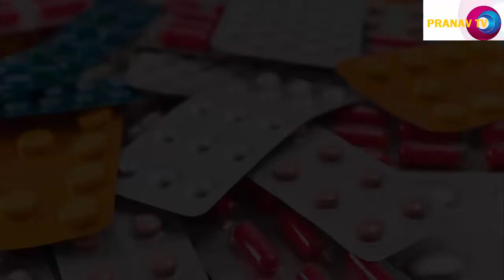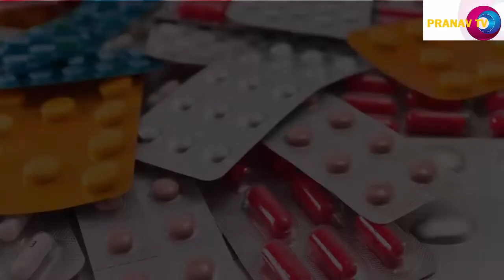காலாவதி தேதி முடிந்த மருந்துகளைப் பயன்படுத்தினால் இதுதான் நடக்கும்!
It's true the effectiveness of a drug may decrease over time, but much of the original potency still remains even a decade after the expiration date. Excluding nitroglycerin, insulin, and liquid antibiotics, most medications are as long-lasting as the ones tested by
How long can you take medicine after the expiration date?

CAN expired medicine make you sick?

Do halls expire?

Does NyQuil expire?
Drug Expiration Dates - Are Expired Drugs Still Safe to Take?
Drug Expiration Dates — Do They Mean Anything?
What Happens When You Take Expired Pills? | Is it Safe?
Expired Medications and Their Dates: What's the Harm? - RxList
What does a medicine's expiration date mean? - Consumer Med Safety
Why do medicines have expiry dates?
Medication Safety: Side Effects, Disposal After Expiration, and More
expired medicine side effects

medication expiration date guidelines

how bad is it to take expired medication

how to check expiry date of medicine online

what happens when you take expired medicine

expired ibuprofen side effects

expiration date on medicine month year